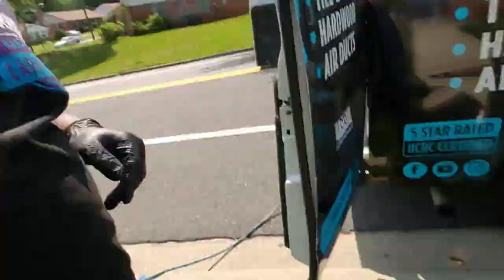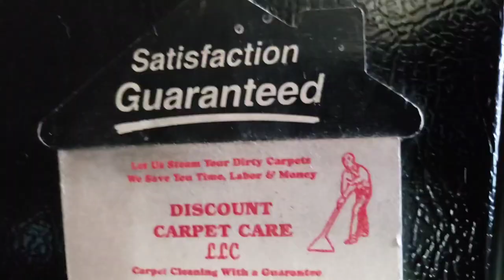Extremely Amazing Vacuuming lines & carpet lines|OMG| ASMR| Carpet cleaning vlog Episode 277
Extreme Vacuuming lines and cleaning lines ASMR!

WATCH THE ENTIRE VIDEO! DON'T MISS OUT!